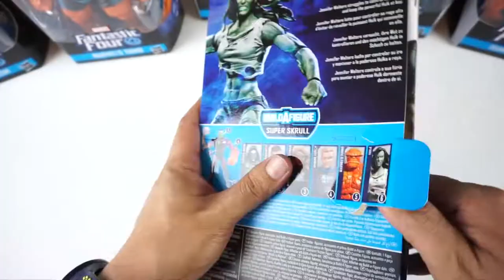LOS 4 FANTASTICOS, DOCTOR DOOM, SHE-HULK y MAS de Marvel Legends UNBOXING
Hoy les hago este increible UNBOXING de las coleccion completa de los 4 Fantasticos de MARVEL LEGENDS que incluye and Doctor Doom y She-Hulk. Todos vienen con partes para formar el Super Skrull.